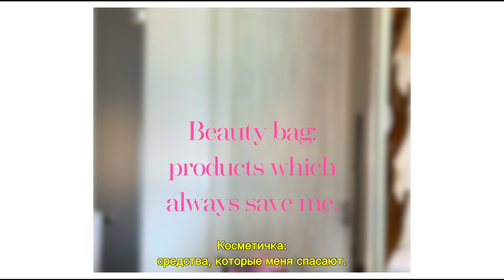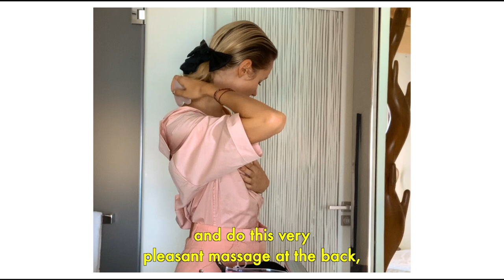Косметичка: средства, которые меня спасают. Лучшие маски и уход.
Как делать Массаж Гуаша. Как выглядеть свежо после 8-часового полета. Зачем нужен крем для груди.

- Пенка для умывания Dr. Barbara Sturm
- Масло Farsali
- Патчи: Biologique Recherche; Estée Lauder
- Маска под глаза Sisley
- Сыворотки Dr. Barbara Sturm
- Сыворотка с витамином В5 Common labs
- Питательная маска Origins
- Маски Biologique
- Маска Jet Lag от Summer Fridays
- Маска против морщин HydroPeptide
- Маска-спрей Erborian
- Маска для свечения Ila
- Балийский крем для груди Chakra

How to use Gua sha. How to look fresh after 8-hours flight. Why do I need breast cream?
- Сleansing foam Dr. Barbara Sturm
- Facial oil Farsali
- Patches: Biologique Recherche; Estée Lauder
- Under eye mask Sisley
- Serum Dr. Barbara Sturm
- Serum with В5 Common labs
- Nourishing mask Origins
- Masks Biologique
- Mask Jet Lag by Summer Fridays
- Anti-wrinkle mask HydroPeptide
- Sprey mask Erborian
- Glowing mask Ila
- Breast cream Chakra